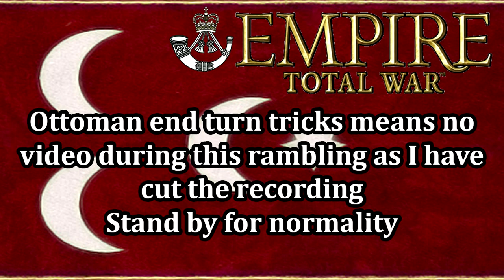Let's Play Empire Total War: DM - Louisiana #21 - Invading Brazil!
Hey guys, welcome to the next episode of my Empire Total War Lets Play as Louisiana - in this episode we begin the invasion of the lucrative zones in South America!